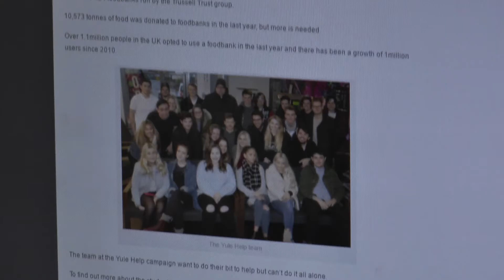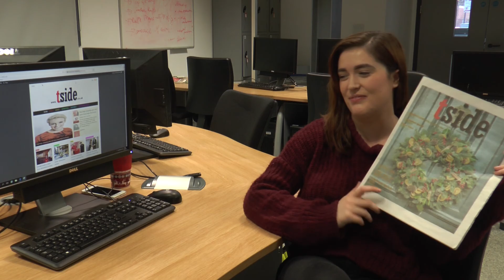PR Campaign Video Tside